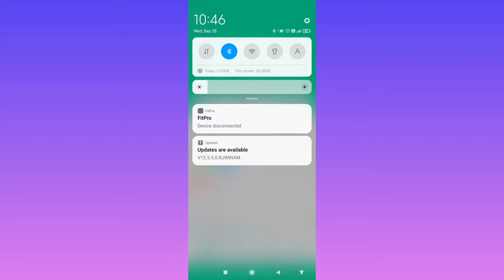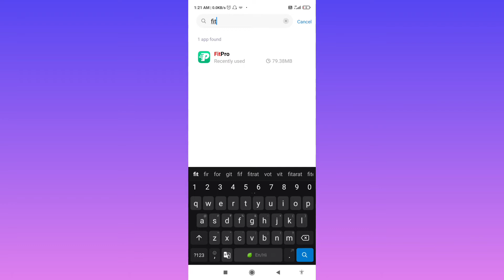How To Fix FitPro Device Disconnected Notification Problem Solve